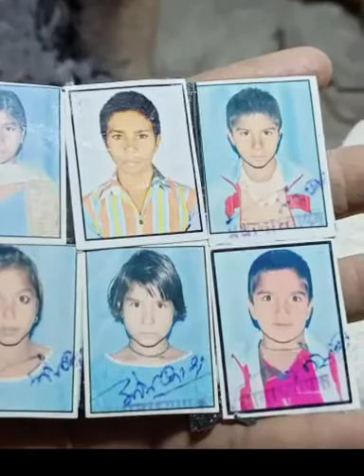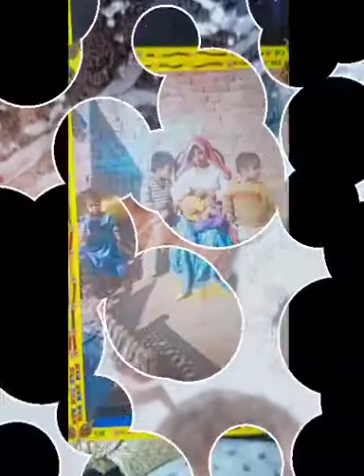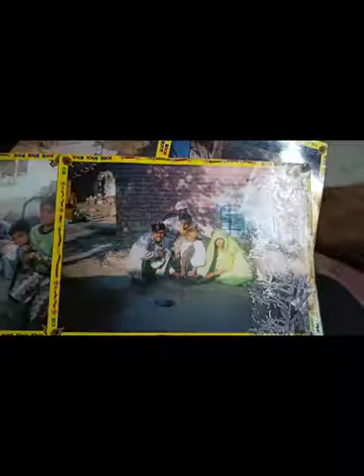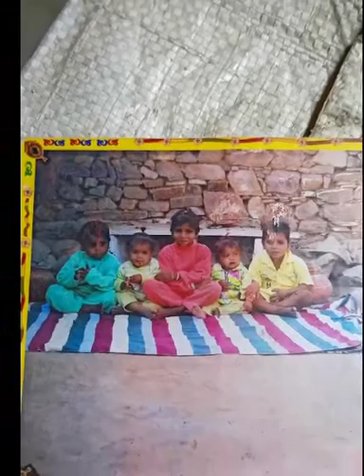Rekha Happy birthday 🎉🎂🎈 my sister god bless you 🎈🎈 happy birthday to you